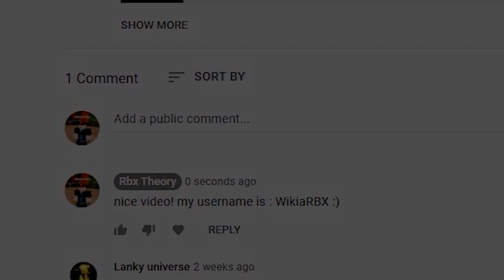*NEW* ALL MONEY CODES FOR DA HOOD IN DECEMBER 2022! ROBLOX DA HOOD CODES!